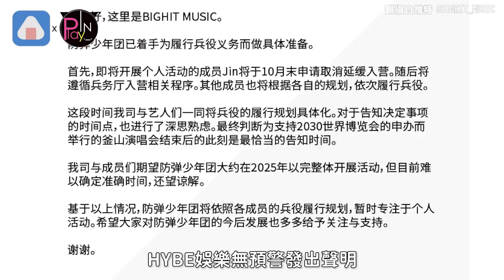快訊！還是躲不掉兵役！防彈JIN放棄暫緩入伍 公司證實完整體要等到「這年」